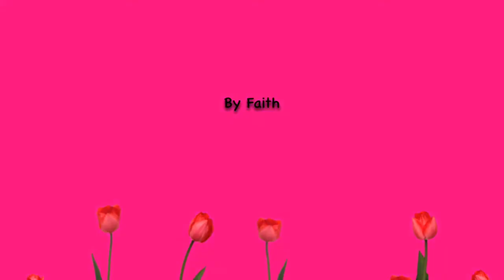Afire love fan video!!